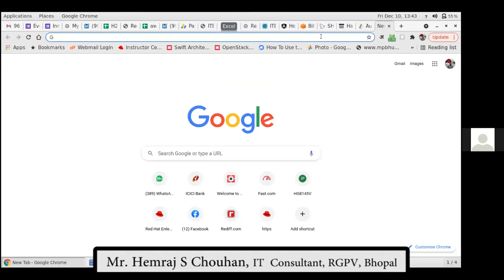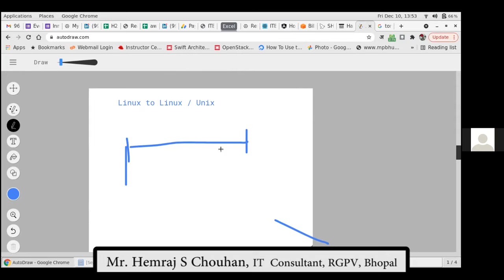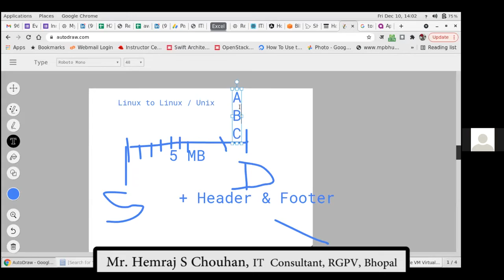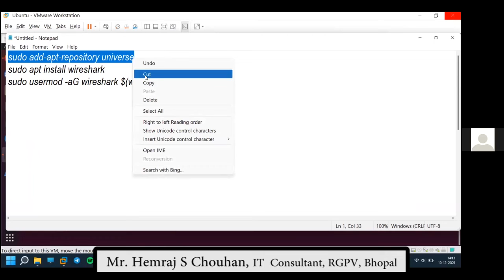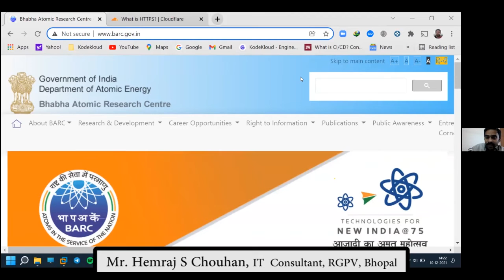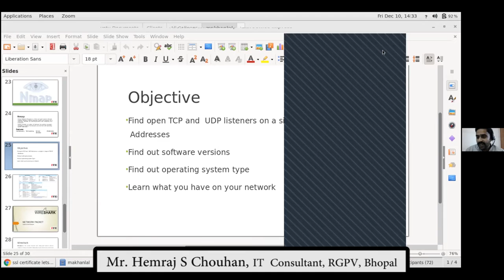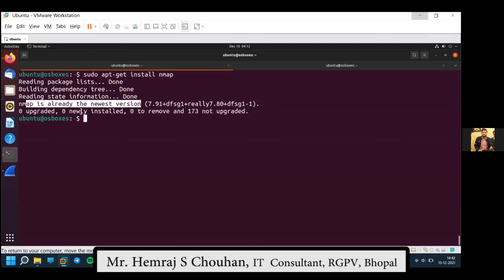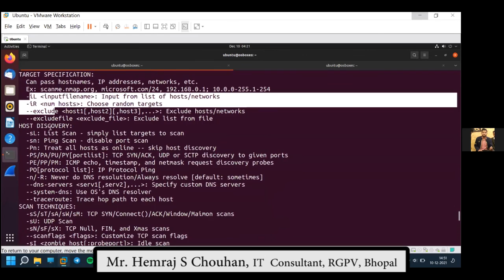Cyber Security I Session13 I Network Security and Port Scanning I Mr. Hemraj S Chouhan I MCU I AICTE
FDP on Cyber Security - Session 13
Network Security and Port Scanning by Mr. Hemraj S Chouhan, IT Consultant, RGPV, Bhopal
From 6-10 Dec 2021
Organized by Makhanlal Chaturvedi National University of Journalism & Communication, Bhopal